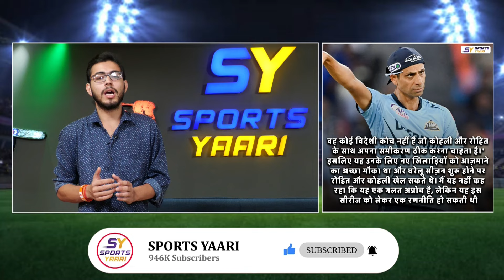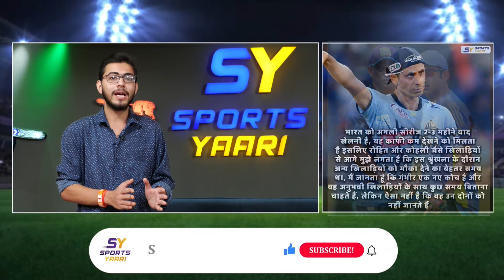"ROHIT-VIRAT की जरूरत नहीं थी", SRILANKA से हार पर फूटा पूर्व दिग्गज का गुस्सा, GAMBHIR पर उठाए सवाल